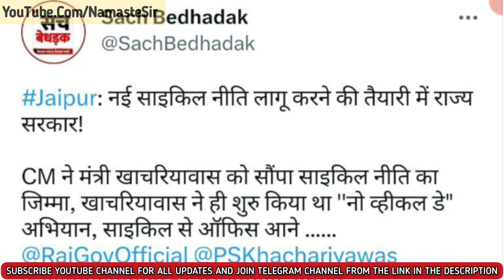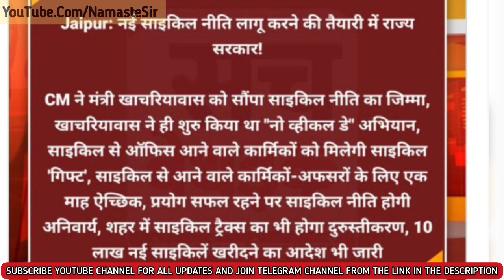अब सरकार इन कार्मिकों को गिफ्ट देगी साइकिल।। जारी होगी नीति ।। 10 लाख साइकिल खरीदने हेतु आदेश दिया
*** ABOUT ME ***

On this platform we will learn how to do online works of Shala Darpan, Paymanager, Shaala Siddhi, Udise, Nishtha training, Diksha training, Smc, Pancard, Scholarship, Exam form,Pran card etc.